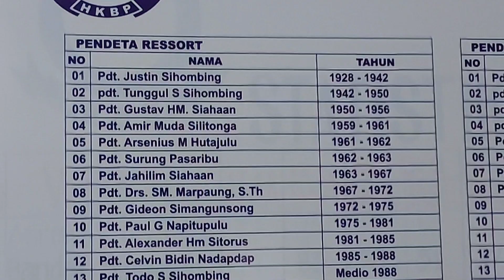Departemen Koinonia - PANGGILAN TUHAN BAGI SETIAP ORANG ISTIMEWA